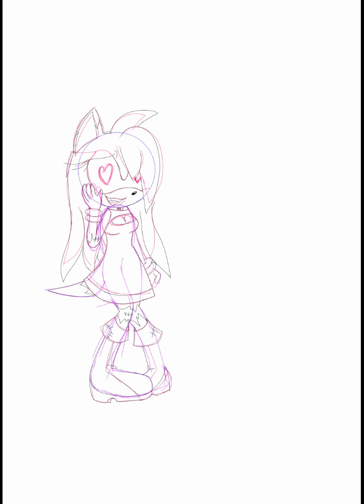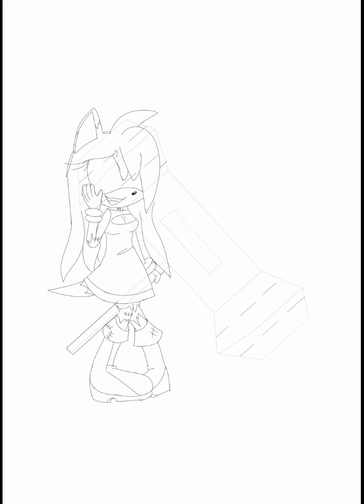Mad Amy speedpaint || Made 2-3 weeks ago